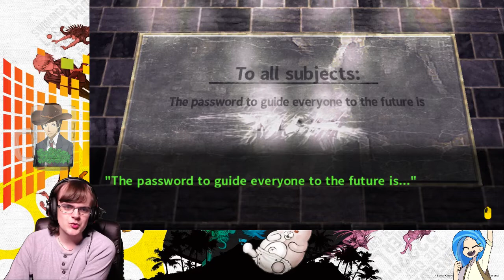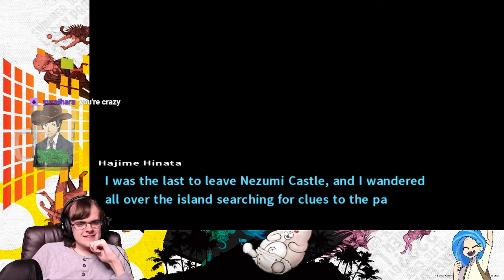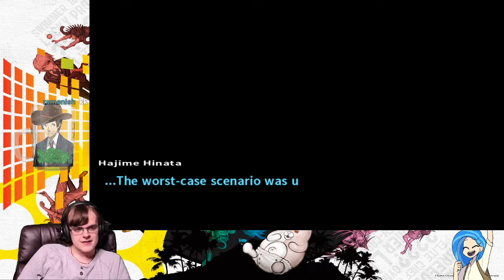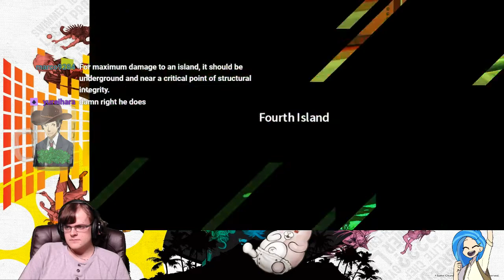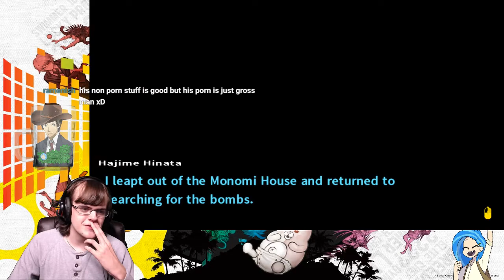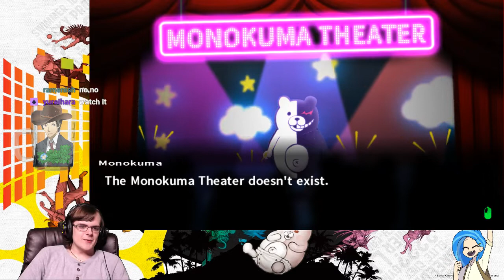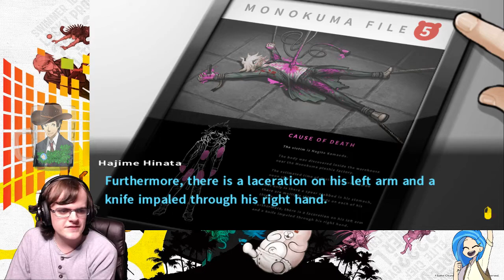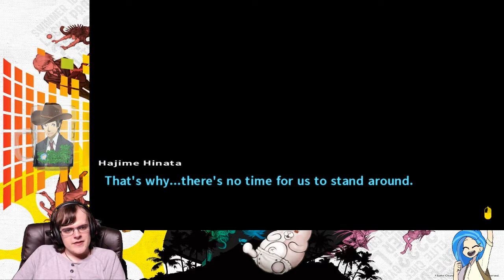Nozz Streams | Danganronpa 2: Goodbye Despair (Part 16)